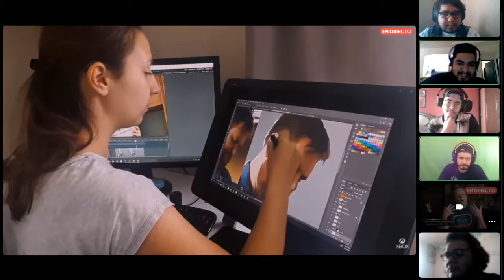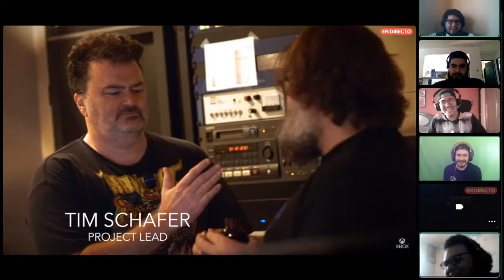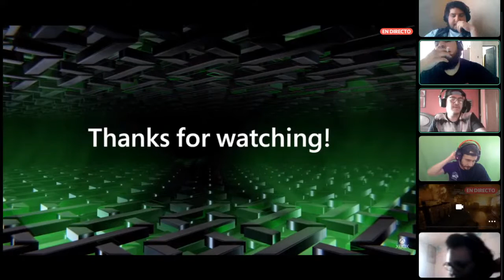Switching - XBOX Games Showcase